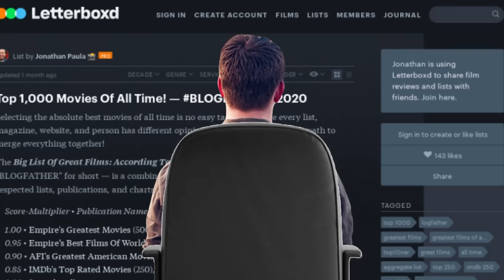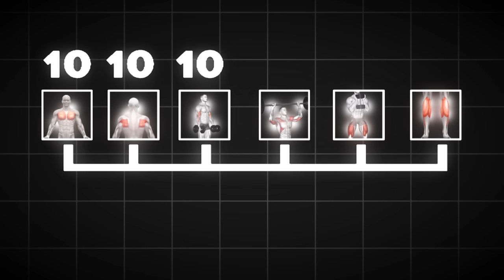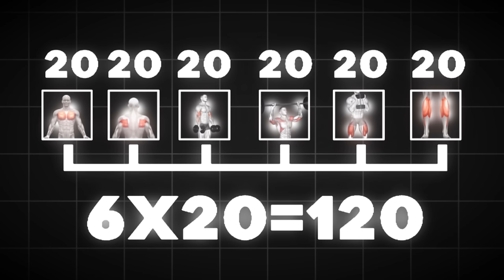How To Find Your Niche On Youtube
How To Find Your Niche On Youtube | Highest CPM Niche

In this video, we're going to show you how to find your niche on YouTube. After watching this video, you'll be able to identify the type of content that interests you and start creating videos that fit that genre!

If you're looking to start a YouTube channel or just want to find more content to share with your followers, then this video is for you. We'll show you how to find your specific niche on YouTube and help you find the right content to share with your audience. After watching this video, you'll be on your way to creating successful videos!

how to find your niche on youtube and stand out!